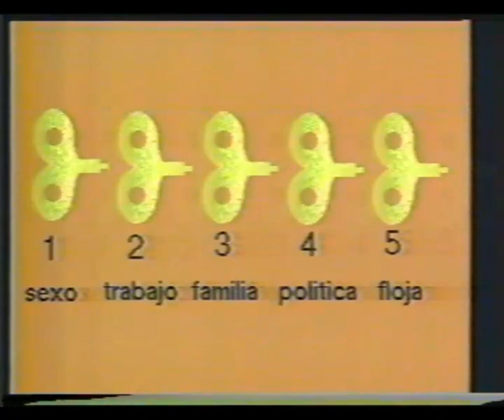Charly García con Badía en Imágen de radio (1990)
Fragmento de una entrevista de Badía en Imágen de radio, y Charly cantando al piano "Jealous guy" de John Lennon.